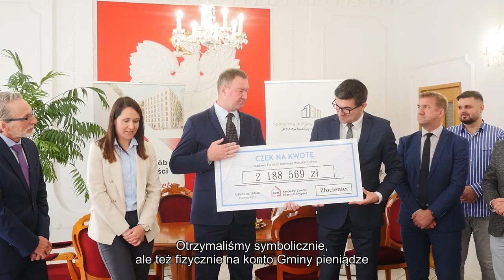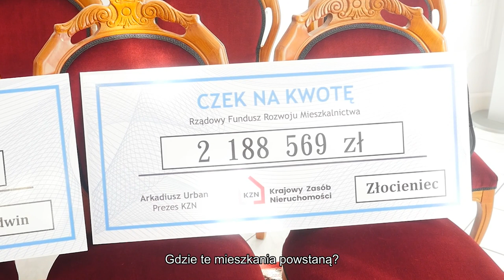Złocienieckie Klimaty - listopad 2023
Zapraszamy do obejrzenia "Złocienieckich Klimatów" - wiadomości z miasta i gminy Złocieniec.